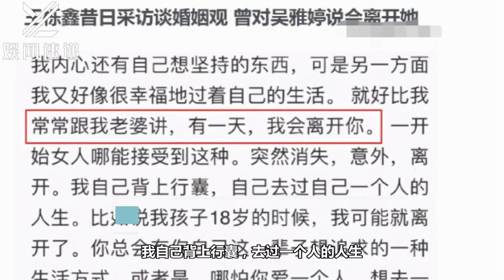王栎鑫官宣离婚！昔日采访谈婚姻观，曾对吴雅婷说会离开她？